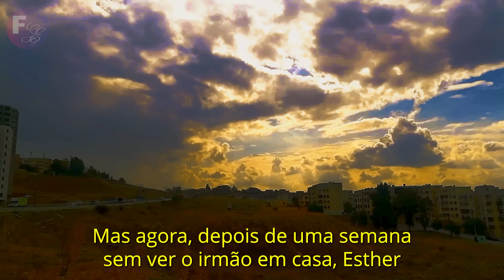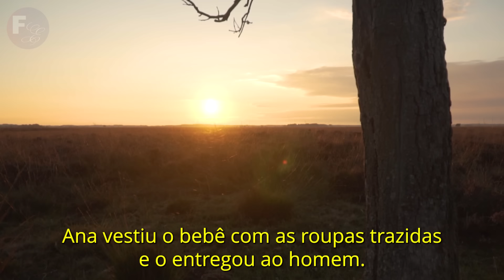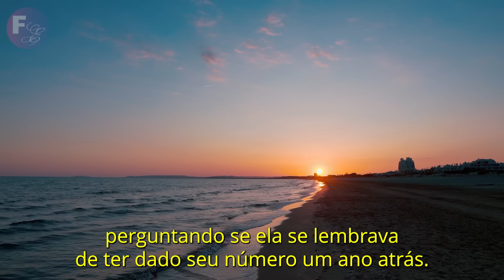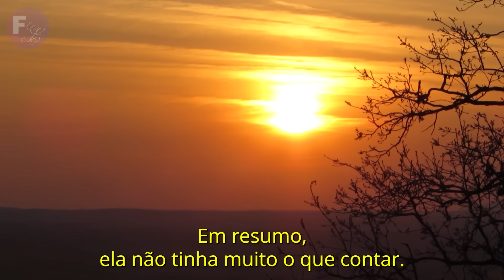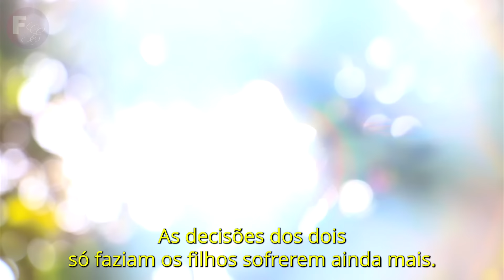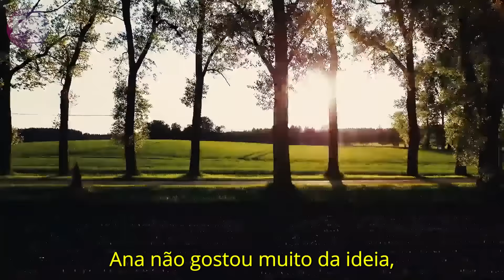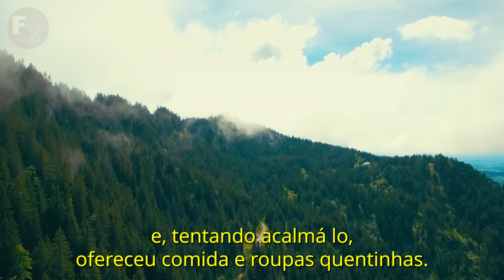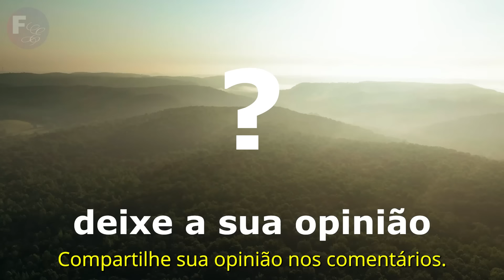ELA FEZ BOLINHOS, OLHOU AS CRIANÇAS BRINCAREM E ESPEROU O MARIDO CHEGAR EM CASA, MAS UM TELEFONEMA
Em um turbilhão de emoções e memórias, Ana se vê perdida entre suas próprias dores internas. Após descobrir a traição de Jackson, seu mundo desaba, culminando na assinatura de papéis de divórcio. No entanto, a fuga inesperada de seus filhos, Victor e Ester, fizeram eles serem forçados a enfrentar seus próprios fantasmas e a verdadeira extensão de seus sentimentos. Será que é possível o amor renascer das cinzas da desilusão?